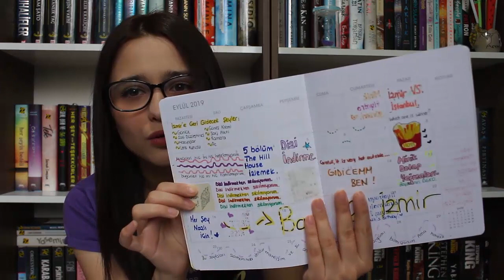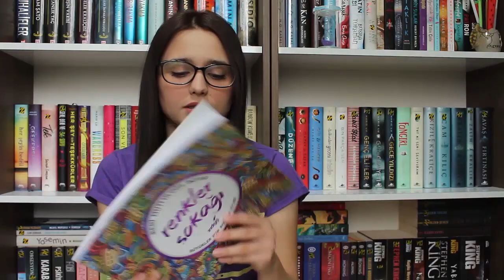Saçımı boyattım, The Body Shop Yüz maskeleri, Verimli zaman geçirme... | Belirleştirelim CORONA ÖZEL